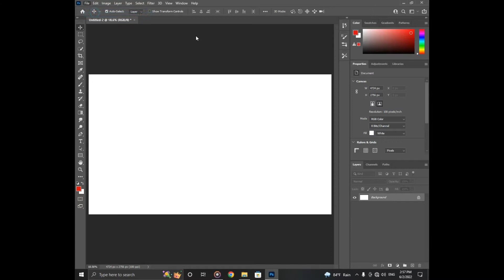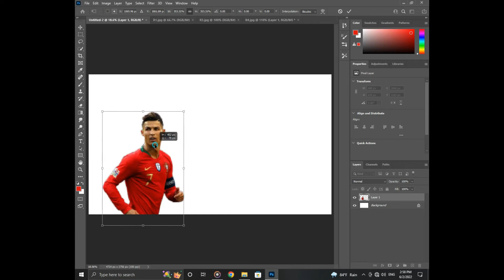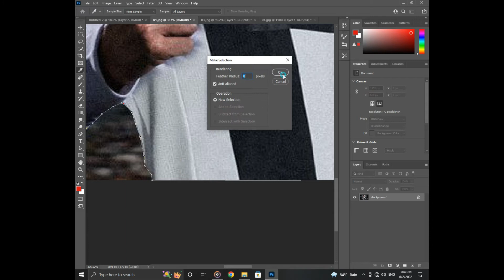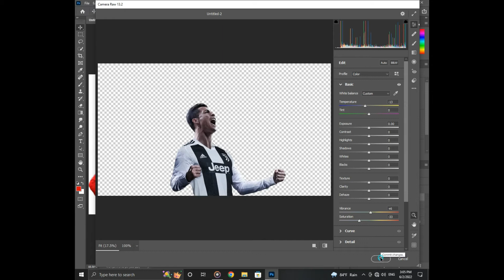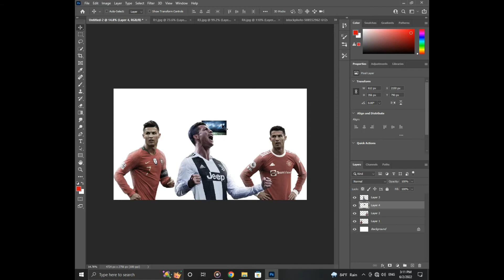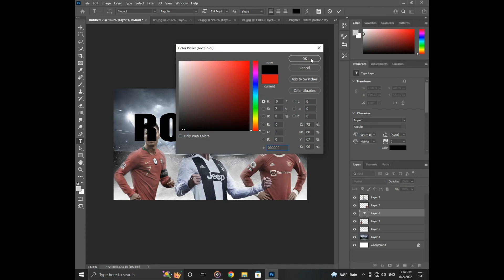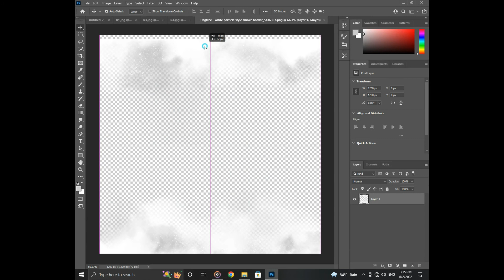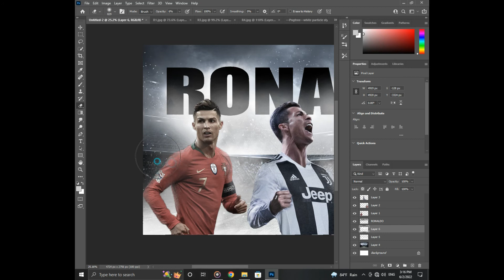Ronaldo's New Photo Editing Tutorial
Hii Friends...
This Video is About an a Photoshop Tutorial...
Keep Watching & Support Us..